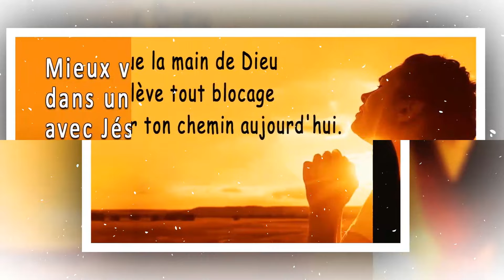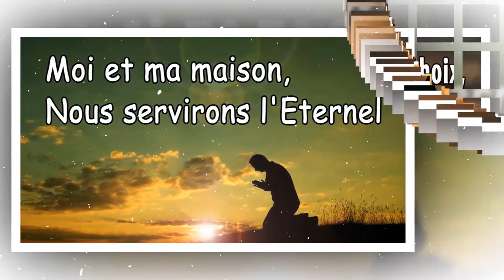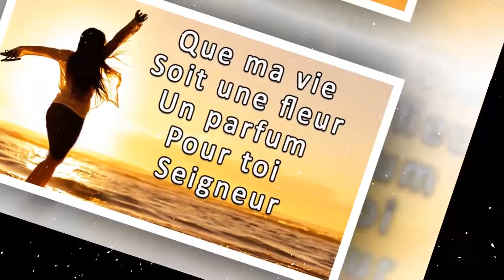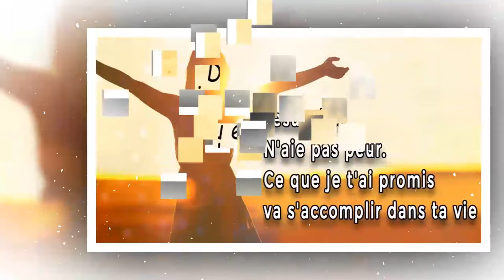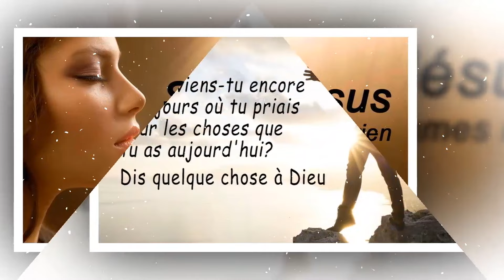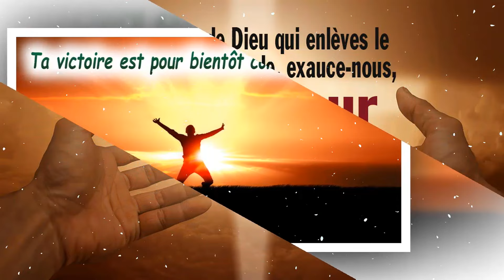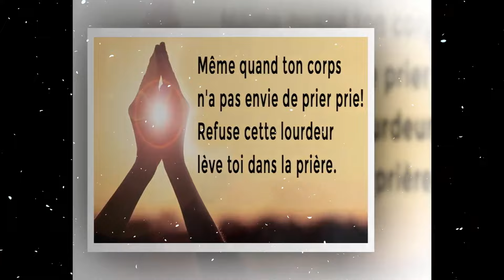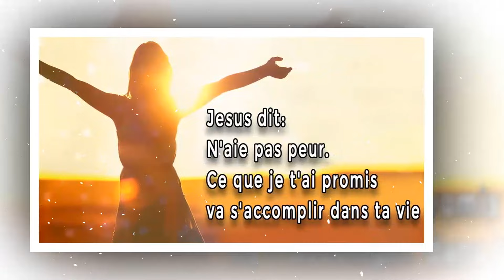LOUANGE DU MATIN Pour un Début de Journée Énergique - Le Meilleur Chant d'Adoration et Louange #22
Les louanges à Dieu sont une source de joie et d'inspiration. Elles fortifient notre foi et nous aident à sentir la présence de Dieu dans chaque aspect de notre vie. Les louanges du matin sont particulièrement efficaces pour commencer la journée sous le signe de la gratitude et de la bénédiction divine. Ces chants sacrés touchent notre âme et apportent une paix profonde à notre famille, chassant tout mal et nous enveloppant de l’amour de Dieu.